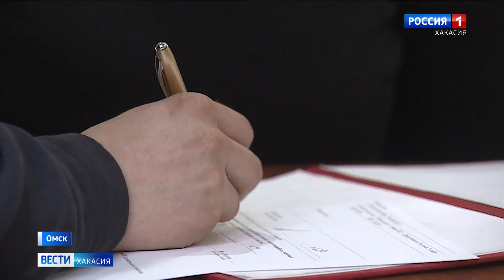Мобилизованные жители Хакасии зарегистрировали брак в Омске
Сразу 3 семьи из Хакасии появились сегодня в Омске: к мобилизованным жителям республики приехали невесты, чтобы выйти замуж. Военное руководство пошло навстречу, и отпустило женихов в ЗАГС.
Мужчины призваны из Абакана, Усть-Абакана и Аскиза. Церемония прошла скромно, без свидетелей, белой фаты и других атрибутов свадьбы, но для влюбленных главное - пожениться до отъезда в зону спецоперации. Молодоженам дали время провести этот день вместе, погулять и отдохнуть. Уже завтра жены отправятся домой в Хакасию, а мужья продолжат выполнять воинский долг. Каждая пара верит, что разлука будет недолгой.